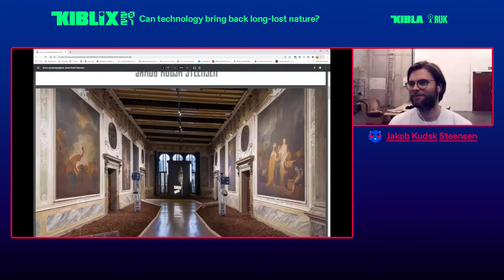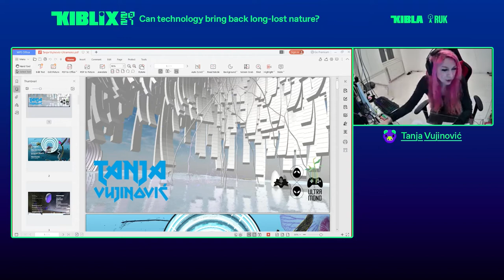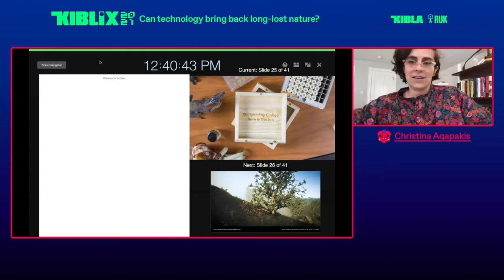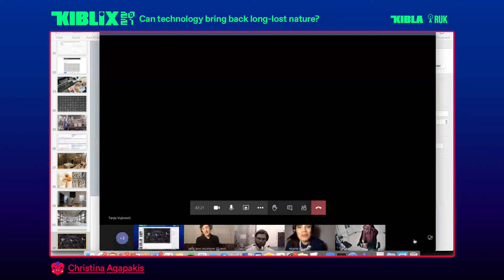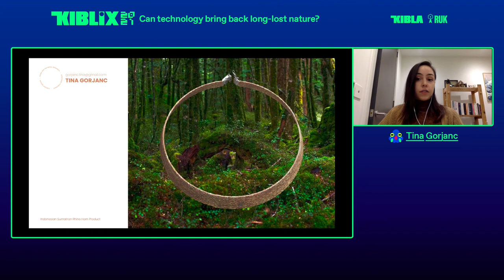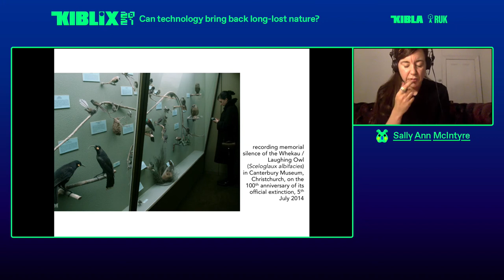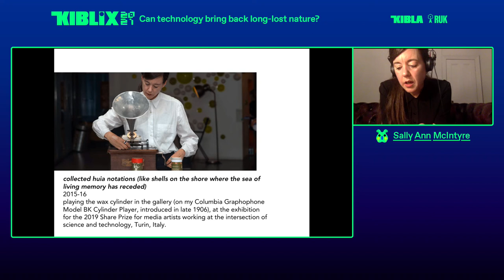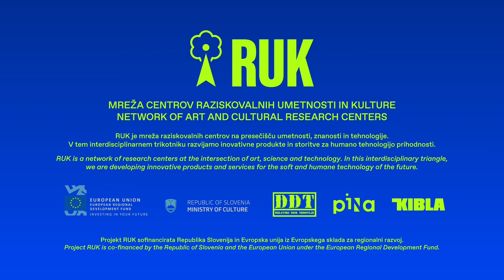KIBLIX 2021 / Panel Discussion: Can technology bring back long-lost nature?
KIBLIX 2021 / Can technology bring back long-lost nature?

The third in the series of moderated panel discussions of the KIBLIX festival focused on relations between technology, art, and nature. Nature is supposed to be the exact opposite of the virtual, the artificial, the engineered, and the human-made. And indeed, one of the many lessons that can be drawn from the pandemic is that technology is a very poor substitute for direct contact with nature. But could science and technology help us relate to elements of nature that are long lost? Those that we have no other means to experience and grasp?

Moderator: Régine Debatty, art critic and blogger

Guest speakers: Jakob Kudsk Steensen, artist, Tanja Vujinović, new media artist, Christina Agapakis, a synthetic biologist and science writer, Tina Gorjanc, critical bio-designer and Sally Ann McIntyre, sound artist